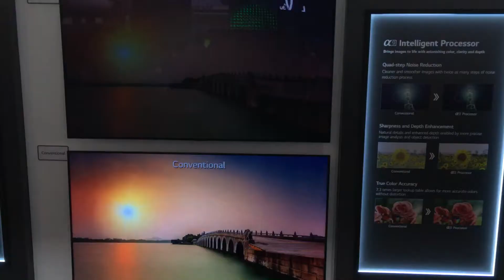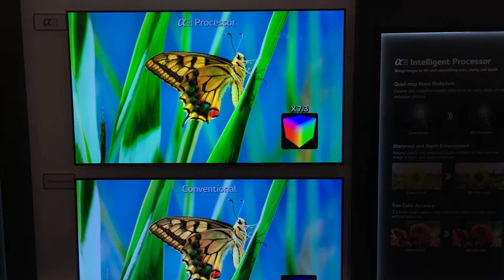CES 2018 LG Alpha 9 vs Conventional CPU demo